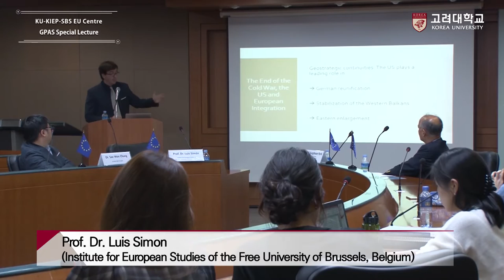[고려대학교 Korea University] EU CENTRE FES/GPAS Special Lecture by Prof. DR. Luis Simon Vidoe Clip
EU CENTRE FES/GPAS Special Lecture by  Prof. DR. Luis Simon

Title : Europe's Past, Present and Futures: A GeoPolitical Perspective

Speaker :  Prof. DR. Luis Simon (Institute for Eurepean Studies of the Free University of Brussels, Begium)